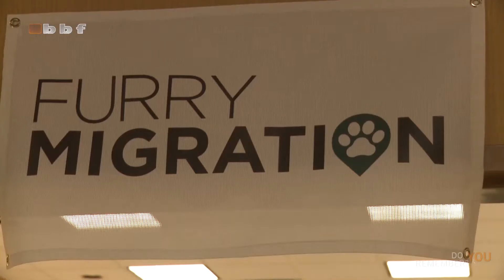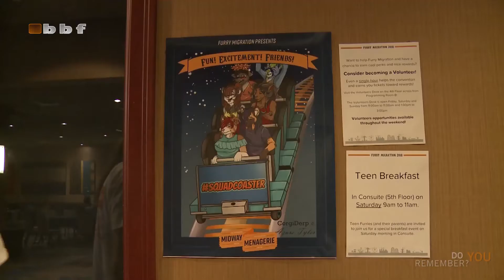Do You Remember: Poseables?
Good for practicing your artistic skills, but better furry up or they'll fall asleep! Furry Migration 2018.